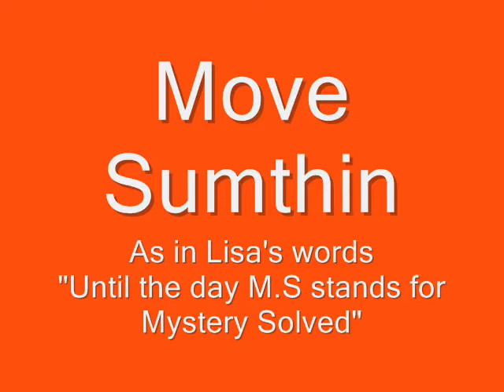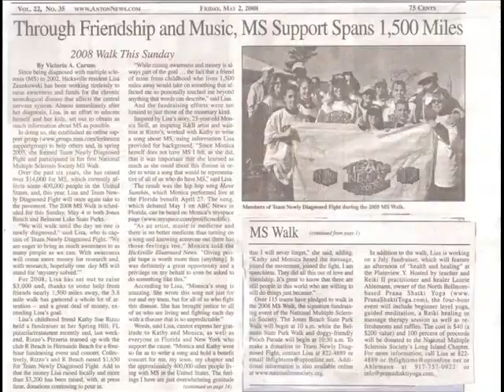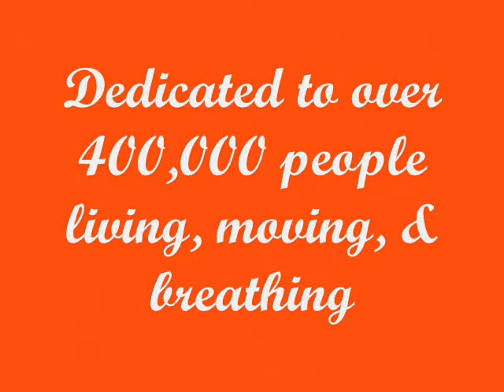Move Sumthin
A song written and sung by Kathy Rizzo Spinuso
and Monica Lynn Stoll
Inspired by Lisa Bachrach Zeankowski.."living with MS until the day MS Stands for Mystery Solved..."

This song is dedicated to the over 400,000 people living, breathing and moving with MS
"..till the day for MS stands for Mystery Solved.." ~Lisa Bachrach Zeankowski